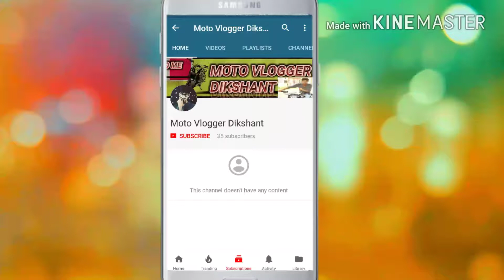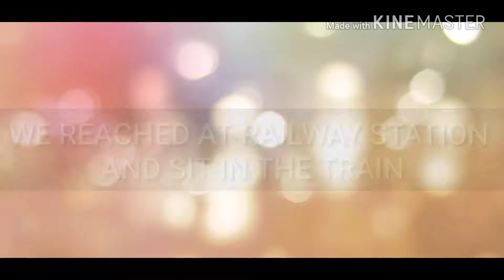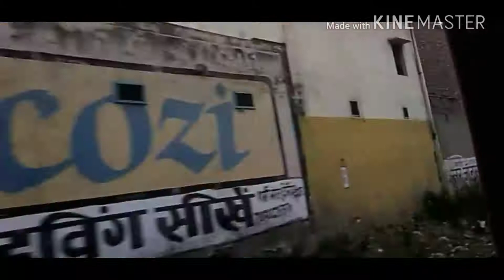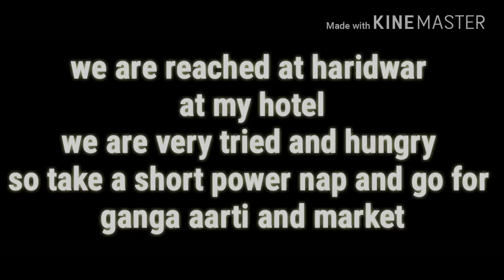Jodhpur Rajasthan to Haridwar trip by train Perfect Vlog.Ganga Aarti full video.Haridwar market view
In this I gonna show that
1. Train seens
2. Sunset seen
3. GANGA AARTI
4. Market view of Haridwar

Jodhpur Rajasthan to Haridwar Uttarakhand
Trip is amazing

In next vlog i gonna show you the Mansa Devi temple...
And all my daily life

My Instagram id is :- mr.mvdchitara